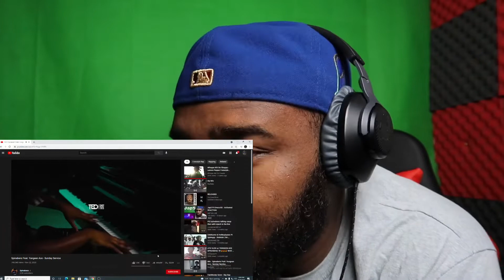Spinabenz Feat. Yungeen Ace - Sunday Service REACTION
Spinabenz and yungeen Ace Sunday service reaction

Videos Everyday!